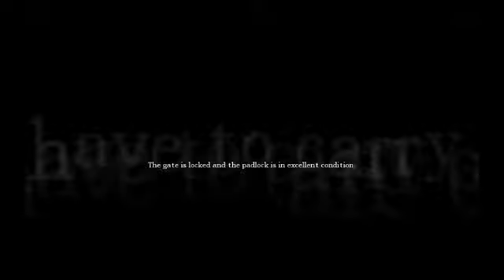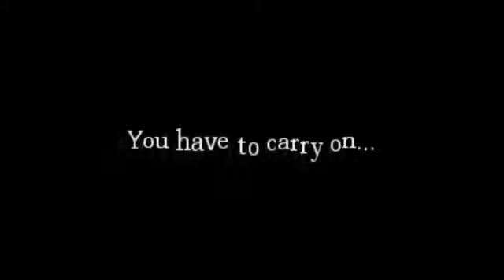Vozi vozi ti teraj - Amnesia ( Uplaf )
Pro gameplay Amnesia od dvajca uplaseni gejmeri :D